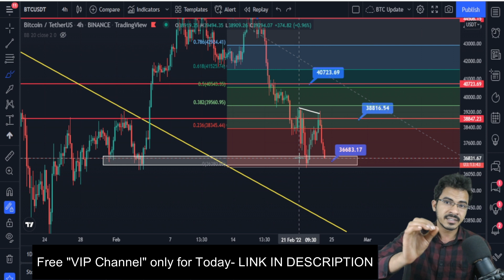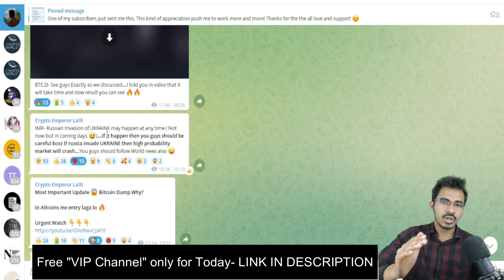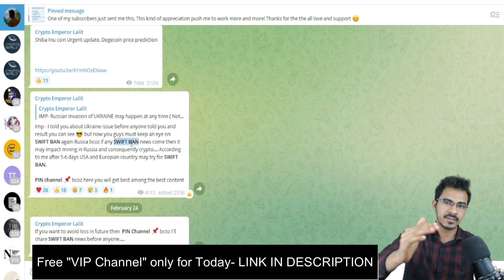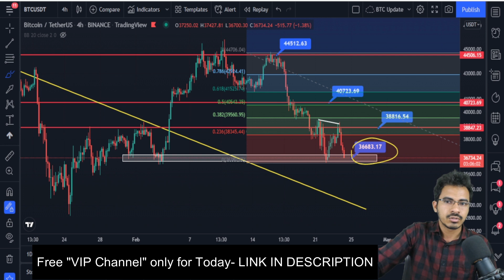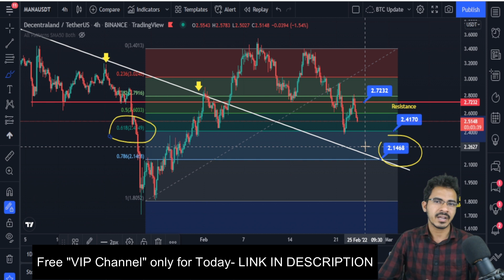🚨 Shocking Big Crash Coming ? 😱 | Why Crypto Crash ? | Crypto News Today | Bitcoin